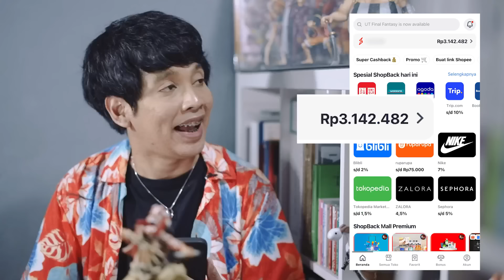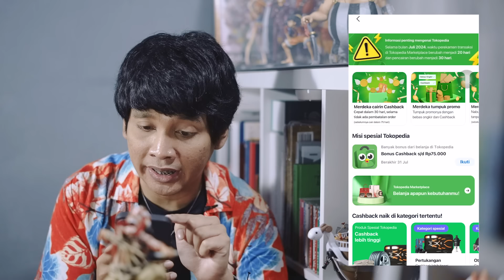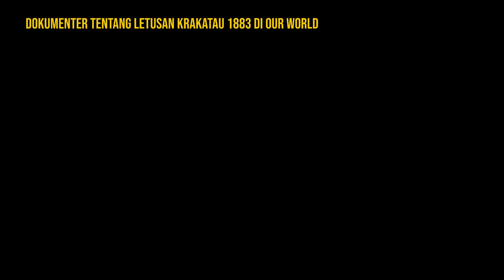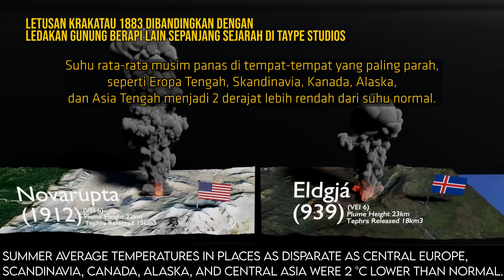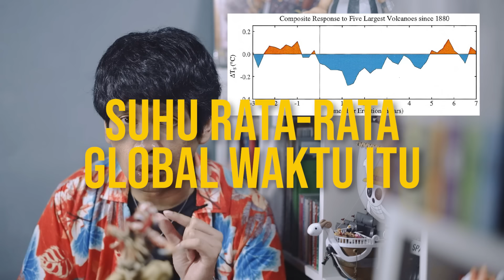Letusan Terkeras Yang Pernah Terdengar! Lebih Dari Bom Hiroshima! Krakatau 1883 | LearningByGoogling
Dapatkan SALDO CASHBACK Rp 20 RIBU GRATIS dengan memasukkan kode SBSEKOLAH dengan klik link download
Cara dapet banyak Cashback tiap belanja online lewat ShopBack:

1. Klik link untuk download
2. Masukan kode SBSEKOLAH dan daftar akun seperti biasa, kamu otomatis dapat bonus Cashback 20 ribu gratis!
3. Mulai belanja dengan klik e-commerce favoritmu
3. Kamu akan otomatis diarahkan ke aplikasi/halaman e-commerce
4. Belanja dan check out produk seperti biasa
5. Cashback akan masuk ke akun ShopBack kamu setelah transaksi terverifikasi
Belanja sambil menabung Cashback ya cuma di ShopBack. Cashbacknya bisa dicairkan ke rekening bank dan jadi uang tunai!
Buruan download dan belanja sekarang.
Mau makin untung? Dapatkan lebih banyak Cashback di tiap Promo Tanggal Kembar seperti 8.8, 9.9 hingga 12.12 serta tiap Promo Pekan Gajian Shopback di tanggal 25-27 di setiap bulannya